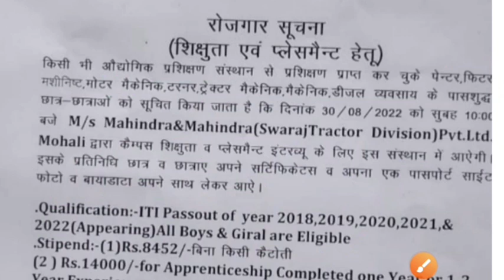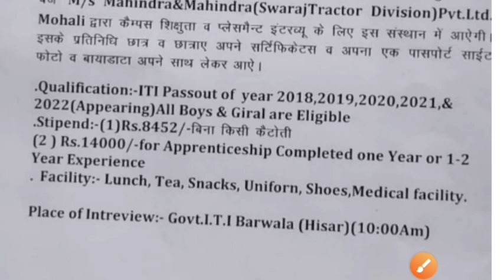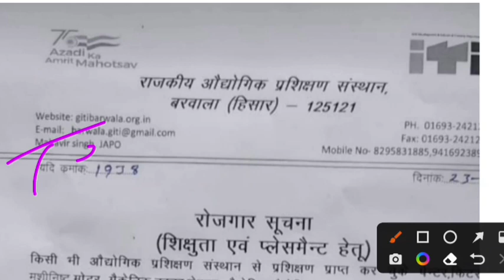Mahindra & Mahindra,Swaraj भर्ती ऐसा मौका नही आएगा | iti campus placement | iti campus interview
iti job
iti jobs

iti jobs
iti campus
noida jobs
job vacancy
latest campus interview
campus placement
iti campus
Diploma jobs